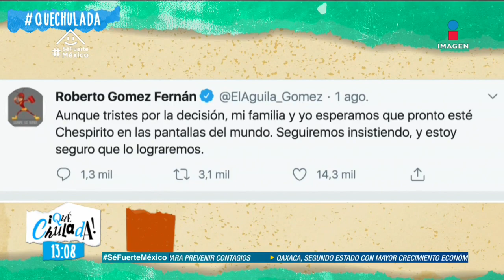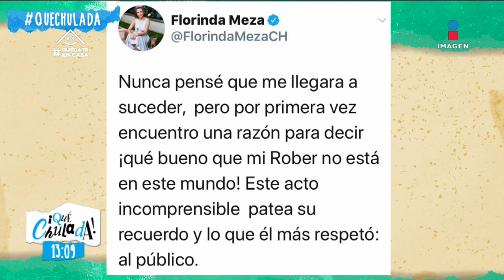¿Marta Guzmán se parece a Jennifer Aniston? | Qué Chulada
Comparamos a nuestras Chuladas con varias personas del espectáculo a ver si se parecen, ¿VerónicaToussaint se parece a SandraBullock o MartaGuzmán a JenniferAniston?